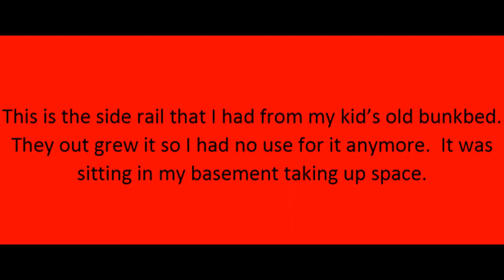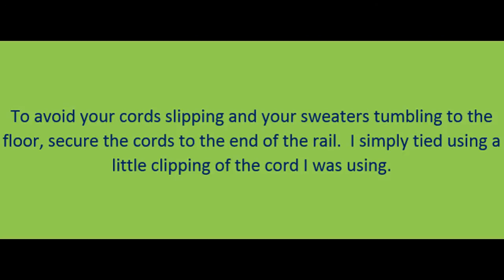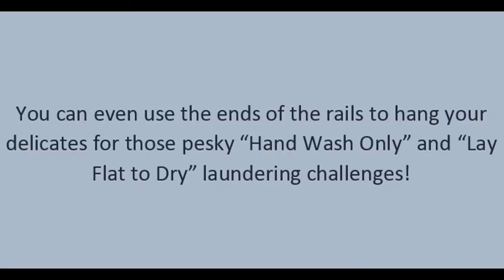DIY Sweater Rack Made From Bunk Bed